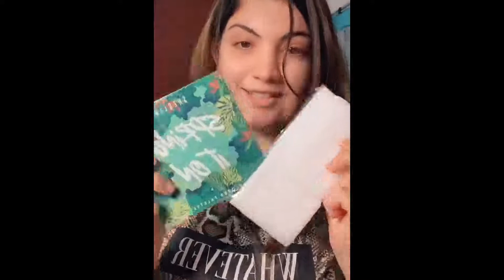The New Spring It On Collection By Sheglam Only @shein ar official |Zeba Gul 2021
The New Spring It On Collection By Sheglam Only @shein ar official
Zeba Gul
CEO of “Lala O Lala, Ghareeb Taba De”
♥️Pakhtoon♥️
Zeba Gul TikTok Is Based On TikTok Videos In Which Provides Funny, Romantic, Comedy, Travel ,Duet Reactive & Musically Videos Please Like & Subscribe Our Channel For Latest Videos, Zeba Gul Provides Your Favourite TikTok Stars Videos Subscribe.